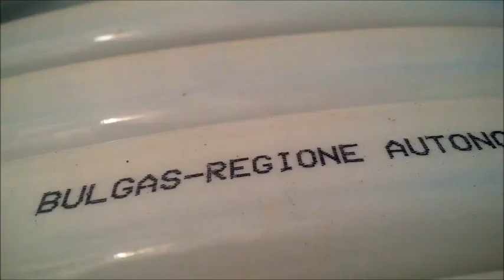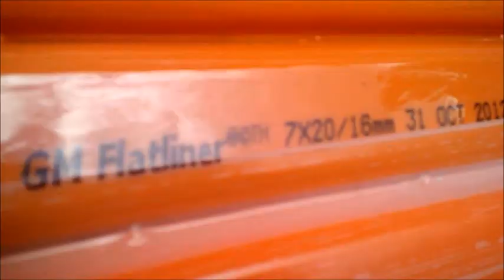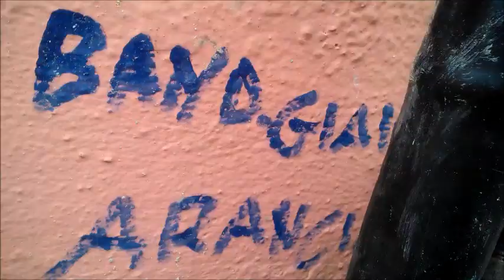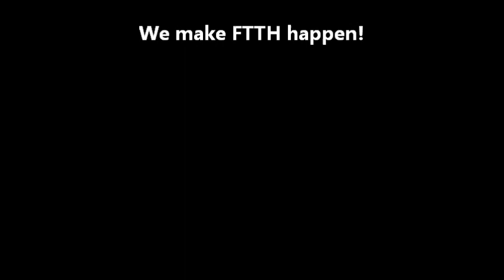Colorcodes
How to work with our color code
A well planned FTTH project needs a system that has been proven suitable.

Advantages of using colors
The use of colors can effectively support human performance in visual information processing when planning and managing ducts and pipes.